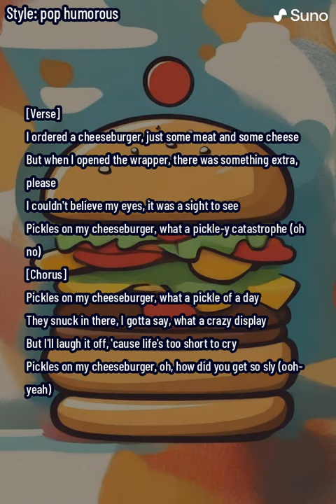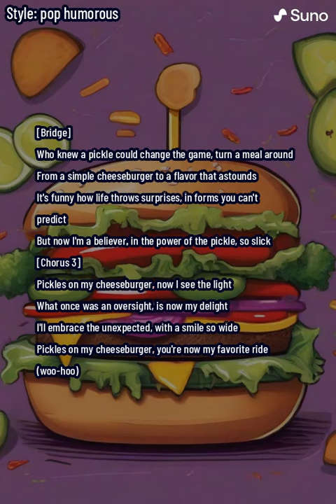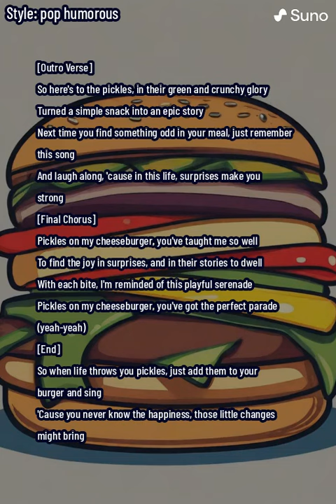Pickles on My Cheeseburger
Dive into the whimsical world of unexpected delights with "Pickles on My Cheeseburger," a pop-humorous anthem that turns a simple culinary surprise into a celebration of life's little quirks. This bouncy melody invites listeners on a lighthearted journey through the classic American diner experience, with a twist.

About the Song:
When a routine cheeseburger order becomes the stage for a crunchy, pickle surprise, what begins as a pickle-y catastrophe evolves into an unexpected source of joy. "Pickles on My Cheeseburger" is more than just a song; it's a playful narrative that encourages us to find happiness in the surprises life throws our way, no matter how small or unexpected they may be.

With catchy lyrics and a melody that's impossible not to bob your head to, this song is a testament to the power of embracing the unexpected. From the initial shock to the final acceptance, each verse, chorus, and bridge takes you on a flavorful journey, seasoned with laughter and a newfound appreciation for life's pickle moments.

Why Listen?
Whether you're a fan of pickles on your burger or not, this song is for everyone who's ever found something unexpected in their life and learned to laugh and sing along with it. It's a reminder that sometimes, the best parts of life come in the most unexpected packages - or in this case, on a cheeseburger.

So, press play, let the playful tunes and witty lyrics wash over you, and remember - next time life throws you pickles, make a song out of it!